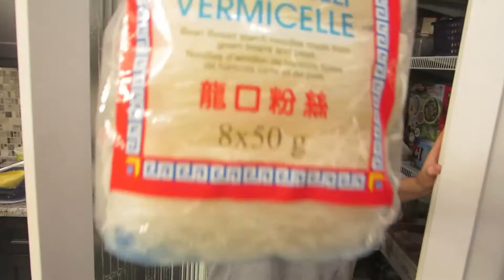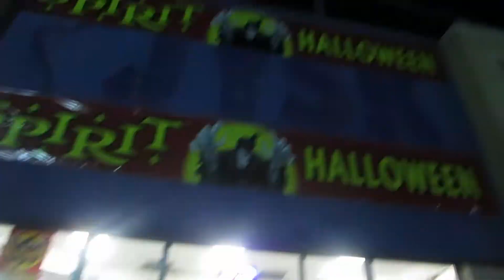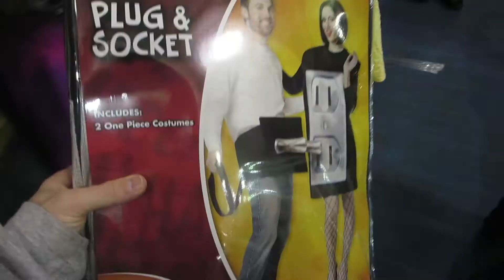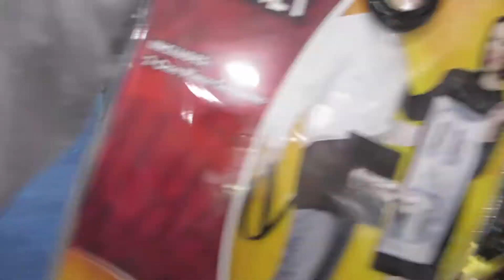DROP THE FACE REMIX! (10.20.15- Day 110)